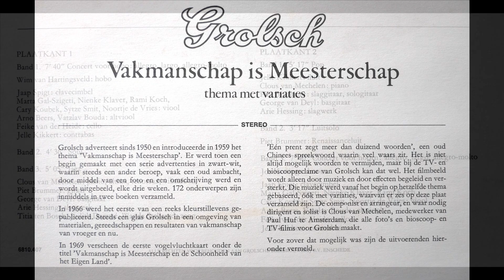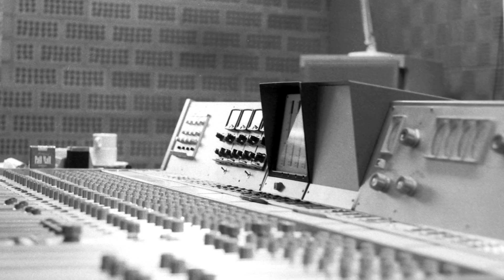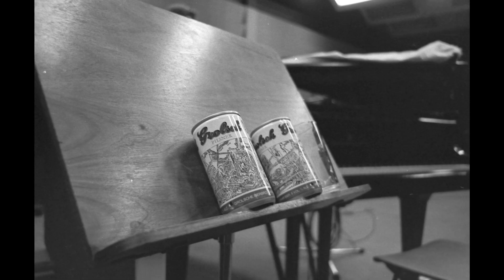Grolsch going Baroque - Concerto for Oboe and Orchestra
In the late sixties of the former century thousands of people asked Grolsch who the composer was of the classical soundtrack that was used in the 'Vakmanschap is Meesterschap' TV commercials. Nobody knew that it was specially written for Grolsch by the young and talented Amsterdam musician Clous van Mechelen. Gerard Brummer, marketing and communications manager at Grolsch at that time, entrusted Clous van Mechelen to compose a full baroque concerto for flute and orchestra, based on the immense popular Grolsch tune. And so he did. The recording of this concerto took place in 1968 together with the recording of the soul version based on the same tune. Both versions where published the same year as a 45 rpm. EP. Somewhat later these two versions where completed with a concerto for oboe and for horn, a lute suite and a pop and jazz version. All versions where published on a 33 rpm. LP album. And here it is, the oboe concerto, right from the vinyl record: 'Grolsch Thema con Variazione', Allegro - Largo - Allegro Molto.